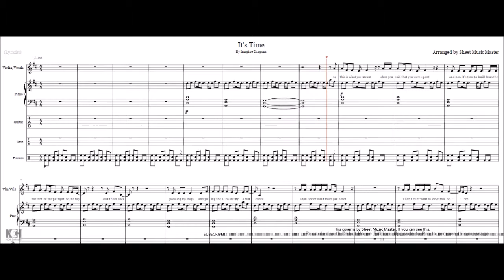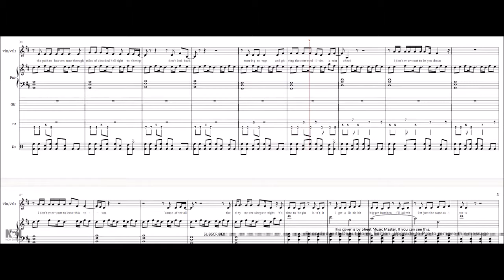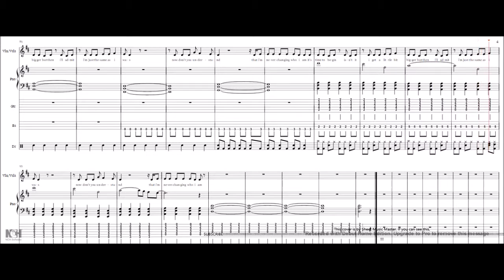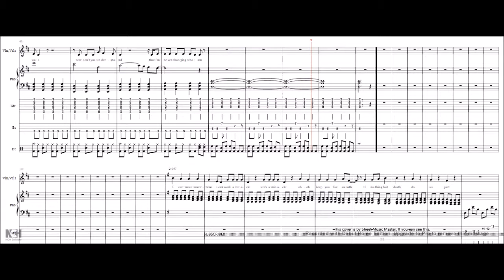It's time-Imagine Dragons - Piano/Violin/vocals/Guitar/Bass/Drums cover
Hello, I hope you enjoy, and comment what i should make next, and i will almost certainly do it. Thanks :)